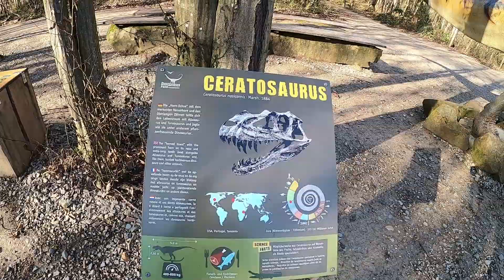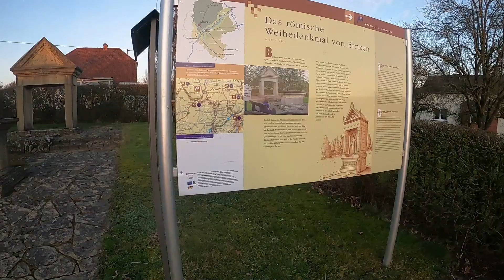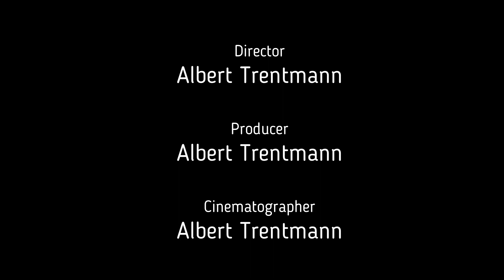Mit Angst und Schrecken durch die Teufelsschlucht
Im Naturpark Südeifel liegt in der Nähe von Irrel die Teufelsschlucht. Nur die Furchtlosen vermögen sie zu durchschreiten. Seht selbst. Mein Blair Witch Project...

Animation: Google Earth Pro